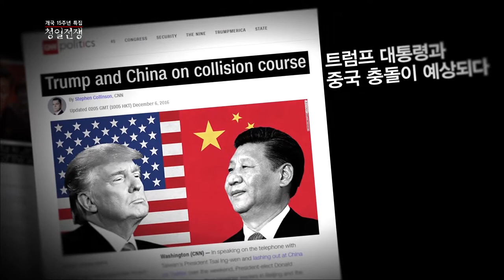[예고] 청일전쟁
한반도 비극의 역사, 청일전쟁
'전쟁은 끝나지 않았다'

CNTV 개국 15주년 특집 다큐멘터리
"청일전쟁"

이방인들의 전쟁으로 나라를 빼앗길 처지에 놓였던 조선. 그리고 전쟁의 당사자인 청나라와 일본의 기록! 1894년 조선에서 벌어진 청일전쟁을 바탕으로 과거와 현재의 동아시아 국제 정세, 아직도 끝나지 않은 ‘제국주의 역사의 굴레’를 다룬다.
작품 속 인터뷰에는 여러 저명한 역사학자들이 참여해 한반도를 둘러싼 19세기와 21세기의 패권다툼을 논했다.